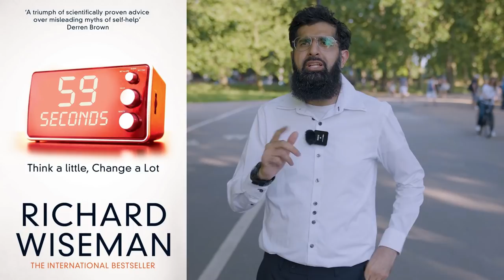3 STUDIES TO SAVE YOUR MARRIAGE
The marriage season is upon us and the Covid restrictions have been lifted in the UK. Here are 3 advices amongst others that are worth taking a look at, as they may save your marriage inshaAllah.

0:00 Intro
0:55 Advice #1 "But"
1:36 Advice #2 Journal feelings
2:02 Advice #3 Ratio of 1:5
2:49 Main advice
3:40 Build together & Get help
4:22 Divorces